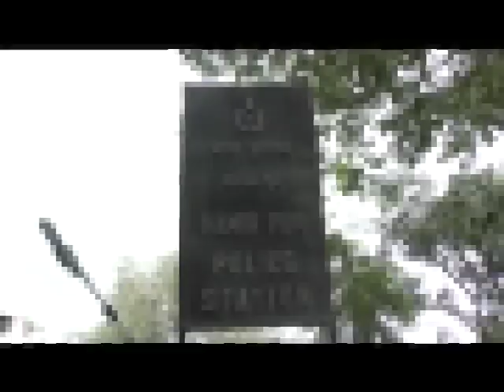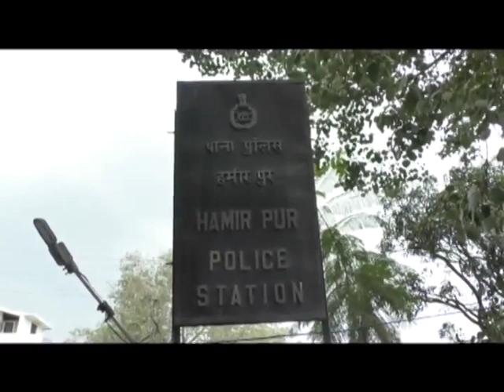25 JULY N 1 Learn about a former soldier online cheat of Barsar in Hamirpur district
हमीरपुर जिला के बड़सर के चंबेह गांव का एक पूर्व सैनिक ऑनलाइन ठगी का शिकार हो गया है। ठगों ने पूर्व सैनिक से ऑनलाइन 14.62 लाख रुपये ठग लिए हैं। एसपी हमीरपुर अर्जित सेन के अनुसार ऑनलाइन ठगी की शिकायत पुलिस में आई है। बड़सर पुलिस ने मामला दर्ज करके छानबीन आरंभ कर दी है।